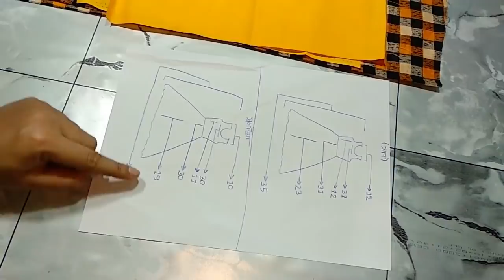😍WOW এত সহজ নিয়মে ডিজাইনার জামা😍baby frock.Unique frock,latest frock.beautiful fashion designs.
নতুনদের জন্য একদম সহজ নিয়মে কাটিং ও সেলাই। 😍WOW এত সহজ নিয়মে ডিজাইনার জামা😍baby frock.Unique frock,latest frock.beautiful fashion designs.

আমার এই চ্যানেলে এখন ৫৫০+ এর  উপরে ভিডিও আছে । আপনারা আমার চ্যানেলের ভিতরে গিয়ে সবগুলো ভিডিও দেখে আসতে পারেন এখানে অনেক ধরনের ভিডিও দেওয়া হয়েছে । আশাকরি যেগুলো আপনাদের অনেক কাজে আসবে ।

[ Chorme /  যেকোনো ব্রাউজার দিয়ে ঢুকতে হবে ]

Beautiful Fashion Designs